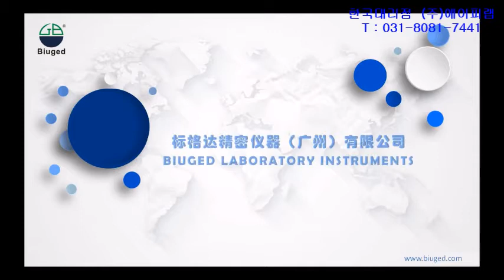BGD-529 낙사마모시험기, Falling Sand Abrasion Tester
ASTM D968 시험규격 , 낙사마모시험기

(주)에이피랩
경기 화성시 봉담읍 와우안길 109, 102동 216호
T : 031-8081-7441